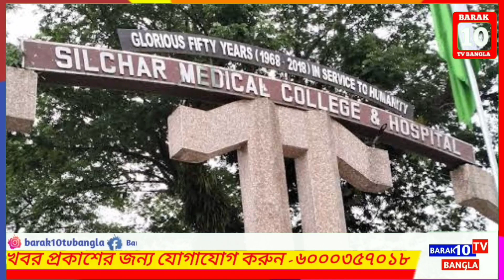ঘুর্ণিঝড় রেমাল কেড়ে নিলো ফকিরবাজারের এক কলেজ ছাত্রীর প্রাণ!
ঘুর্ণিঝড় রিমেল কেড়ে নিলো করিমগঞ্জের এক কলেজ ছাত্রীর প্রাণ। শোকাহত এলাকাবাসী!
শোক প্রকাশ করেছেন এম কে গান্ধী কলেজের অধ্যক্ষ ইকবাল আহমেদ চৌধুরী ও জ্ঞান বিকাশ কোচিং সেন্টারের কর্ণধার শিক্ষক আবু চৌধুরী সহ অন্যান্যরা।

♦️ 𝗟𝗜𝗩𝗘 𝗙𝗥𝗢𝗠